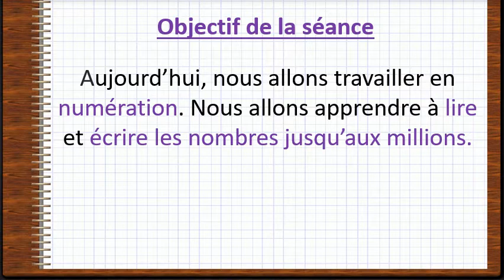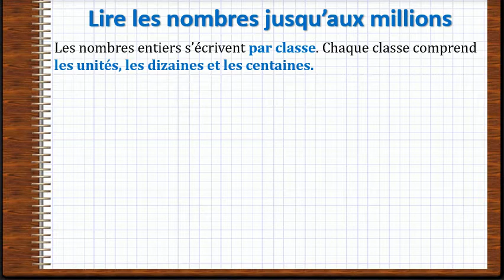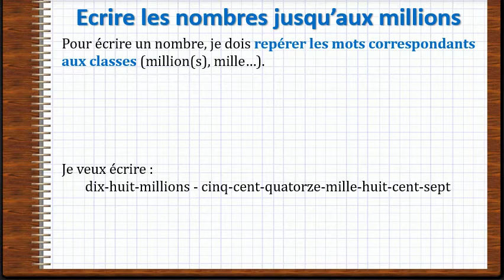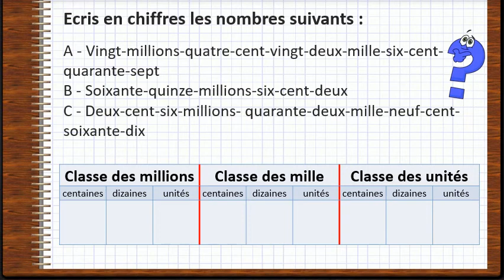Numération : Lire et écrire les nombres jusqu'aux millions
Lire et écrire les nombres entiers jusqu'aux millions.